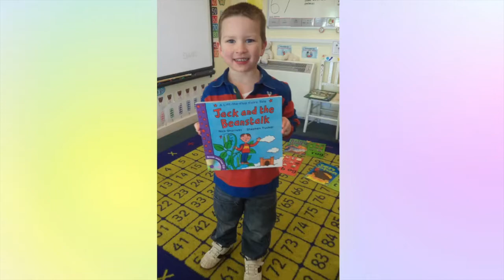Leaver's Photos 2022